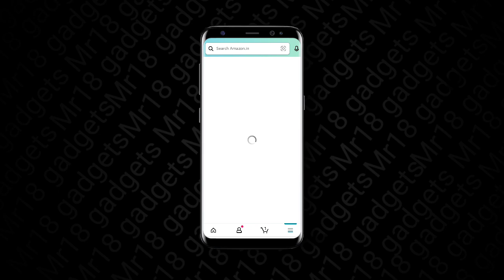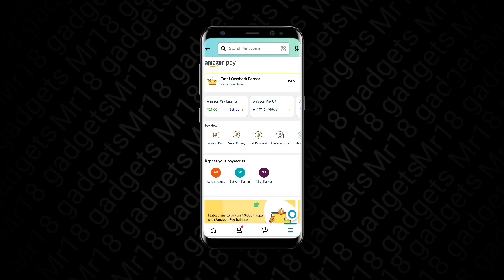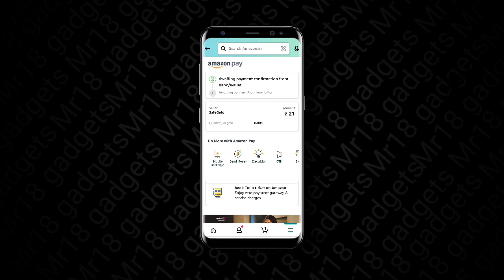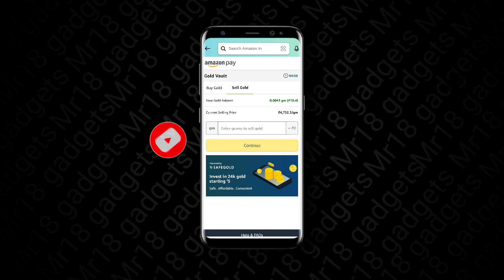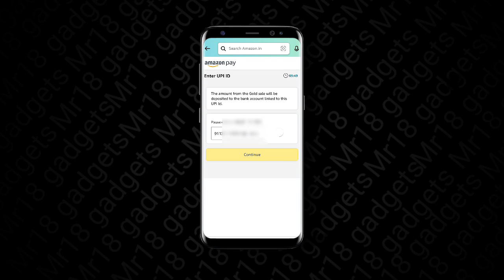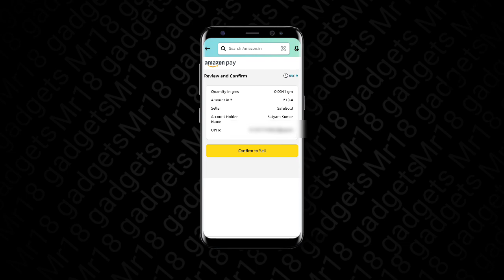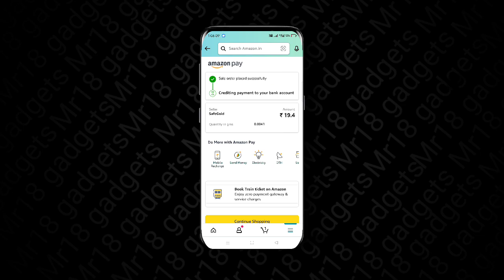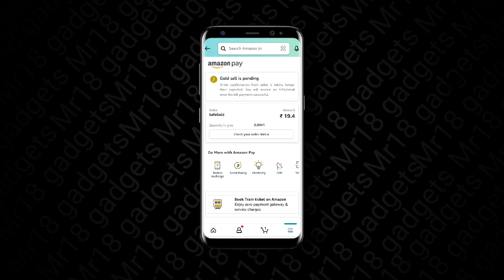Amazon Pay Balance Ko Bank Transfer Kaise Kare || Amazon Pay Wallet se paise kaise nikale || M18g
Hello dosto 👋 Aaj ki is video me main ne aapko batya hai ki aap Apne Amazon pay Wallet se paise ko kaise nikal sakte hain ya phir kaise apne bank account me transfer kr skte hai. So i hope ki video aapko aachi laga gi and aapko is video se kuch na kuch help mil jaye ki to phir aap ya video end tk dekhne.

Thanks for visiting @mr18gadgets❣️__________

+Queries of the video+

• amazon pay balance ko kaise
• amazon pay Wallet se paisa kaise nikale
• amazon pay
• amazon pay Wallet se paise ko account transfer kaise kare
• amazon pay cashback ko kaise nikale

Instragram→

😊 Don't forget to subscibe❤ ( Its Free )